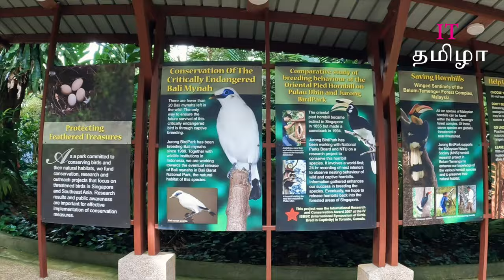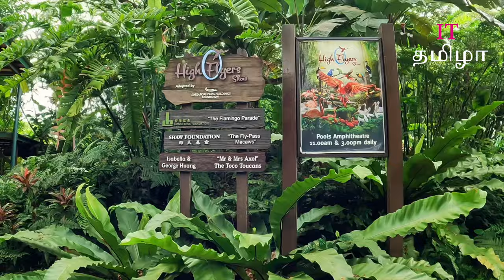Travel - பறவைகள் நிகழ்ச்சி | Birds Show | High Flyers Show | Jurong Bird Park Singapore tour Part 2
Jurong Bird Park is an aviary and tourist attraction in Jurong, Singapore. The High Flyers Show at Pools Amphitheater showcases their natural talents and breathtaking plumage. Catch the friendly duel of parrots as they try to outdo each other with speed, agility and showmanship. Observe the habits of endangered hyacinth macaw gaia, and great pied hornbill pals Sunny and Vicky as they fly freely in the wild. Marvel at the mimicking ability of Amigo, our yellow-naped Amazon Parrot, the only bird in the world that can sing in three languages. For a mesmerising and unforgettable grand finale, witness one of the world’s biggest flock of birds swoop onto centre stage, a high-flying symphony of colours, sounds and energy.

Address:
Getting there, Take the East-West MRT line bound for Tuas Link, and alight at Boon Lay (EW27). From the Boon Lay bus interchange, take Bus No. 194, which will take you straight to Jurong Bird Park.
Opening hours: 8:30 am to 6:00 pm daily
Ticket Price: S$34.20 - S$38.00
Address: 2 Jurong Hill, Singapore 628925

Following are my previous learning videos, Travel & tamil cover songs,